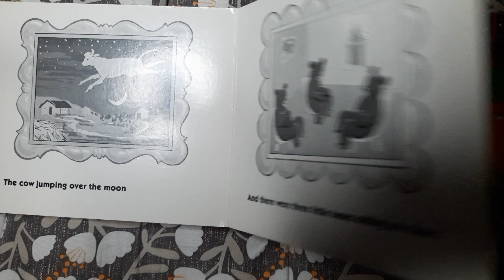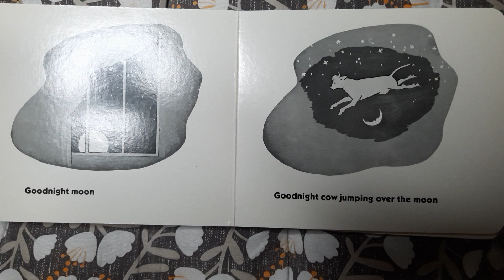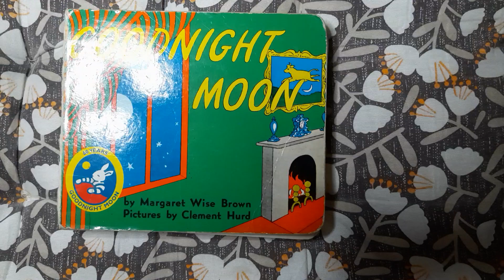bedtimestory |"GOOD NIGHT MOON " 🌚| englishreadingpractice learnenglishthrough story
GOODNIGHT MOON
by: Margaret Wise Brown
Pictures by: Clement Hurd

this classic bedtime story,
which has lulled generations of children to sleep,
is the perfect  first book to share with a child.

Thank you for your  listening. 🥰